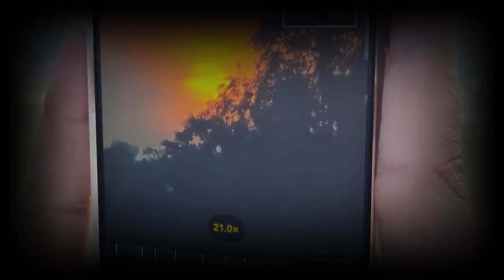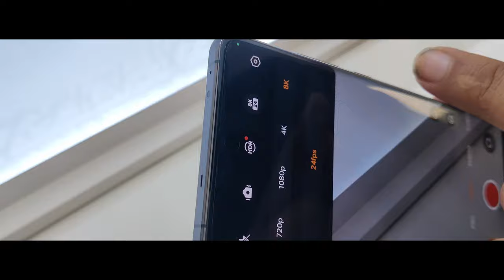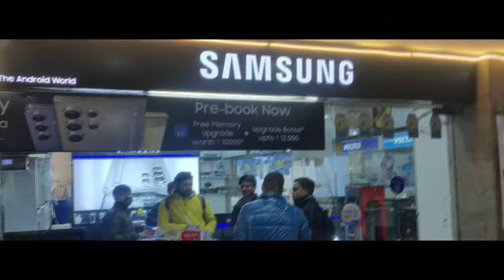Bought SAMSUNG S24 Ultra - My Dream Phone ❤️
I finally bought my dream phone. Its sleek design and cutting-edge features make it a joy to use.  Holding it in my hands feels like holding a dream.